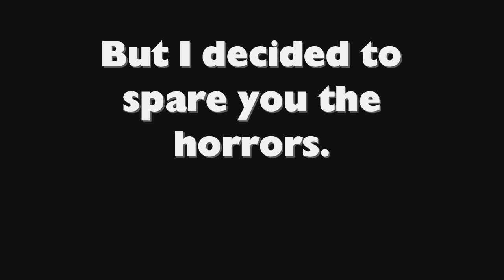[GMod] Crotch Clamps?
Adam tells of his summer job, at a fairground while riding one of Luke's rides.